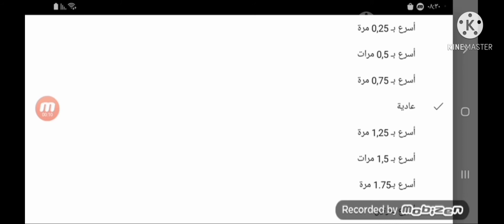заңды тұлғаның орналасқан жері